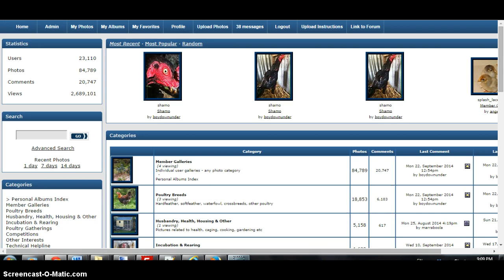browser display issue